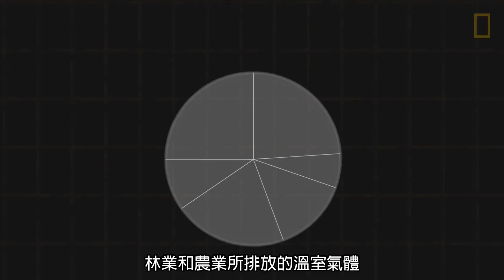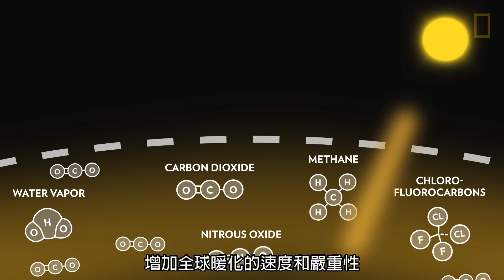101氣候教室：森林砍伐《國家地理》雜誌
森林覆蓋了約30％的地球表面，它們所建立的生態系為地表上超過80％的動植物提供棲地；然而按照目前森林砍伐的速度，世界上的雨林在百年內可能會徹底消失……